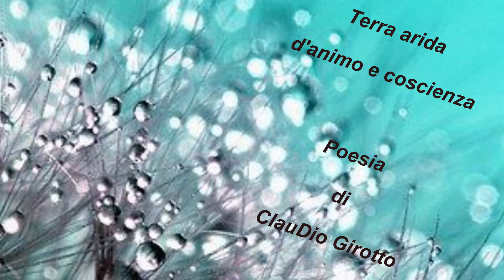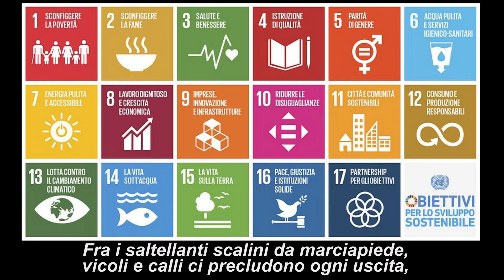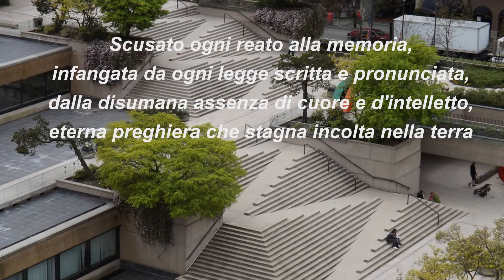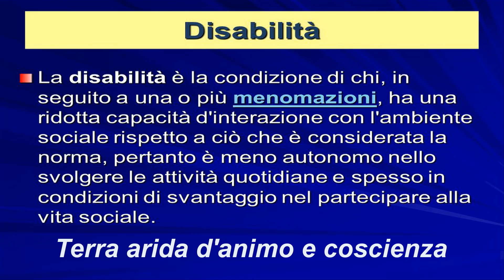2022-A14 - Terra arida d'animo e coscienza - Poesia di ClauDio Girotto - Accessibilità di CG56